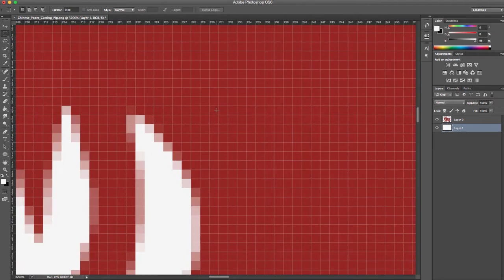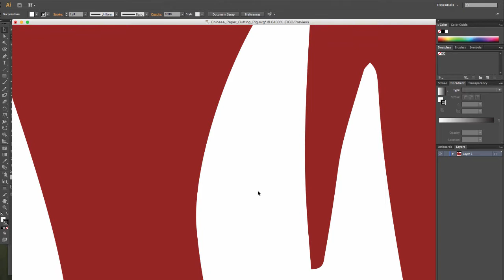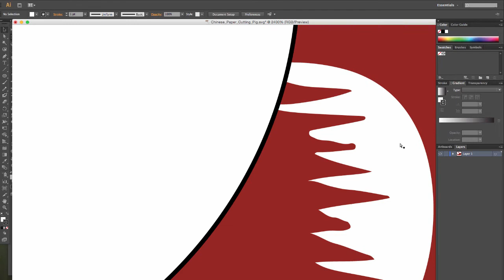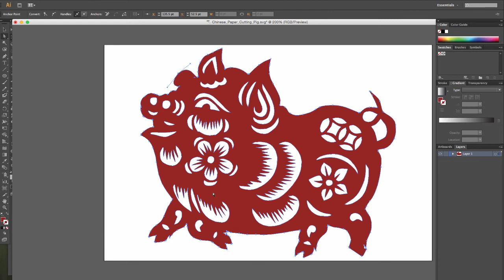Vector vs Raster Graphics